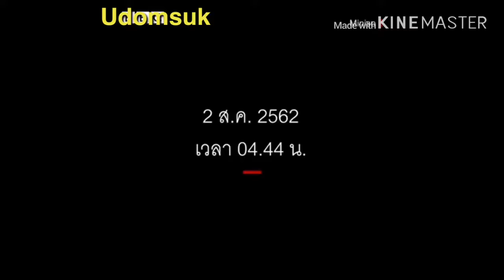ภาพวงจรปิดนาทีผู้ต้องสงสัยลงมือก่อเหตุภายในร้าน Miniso